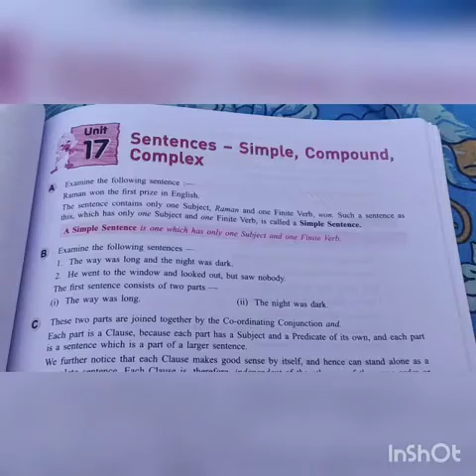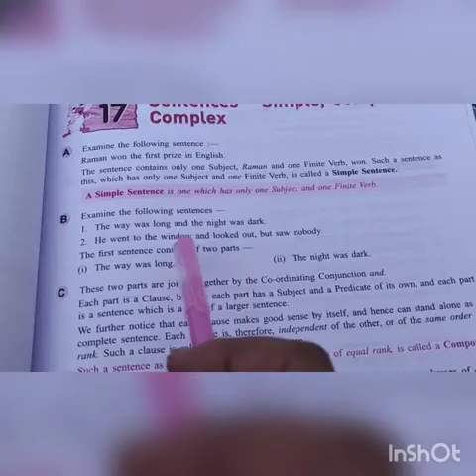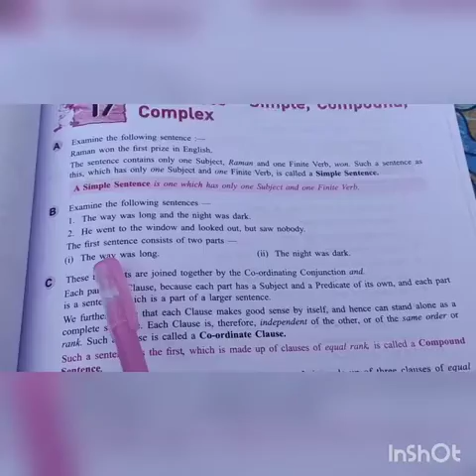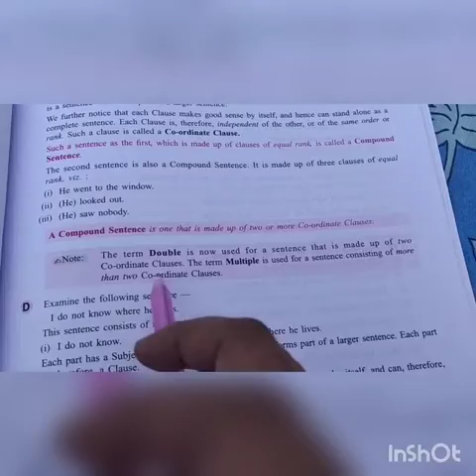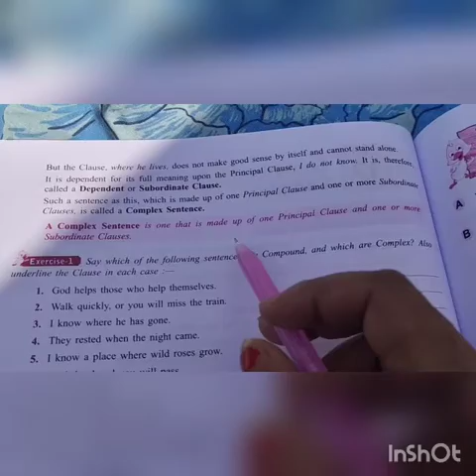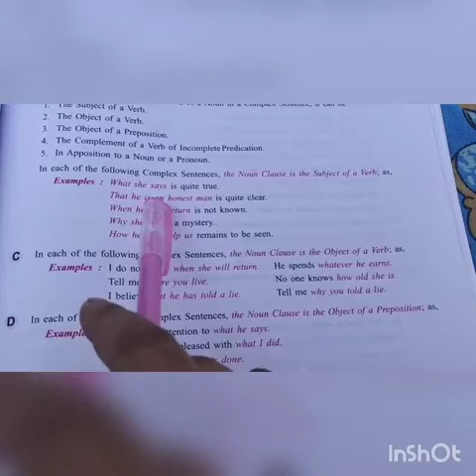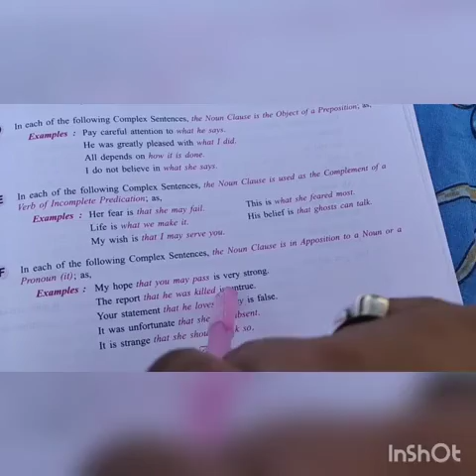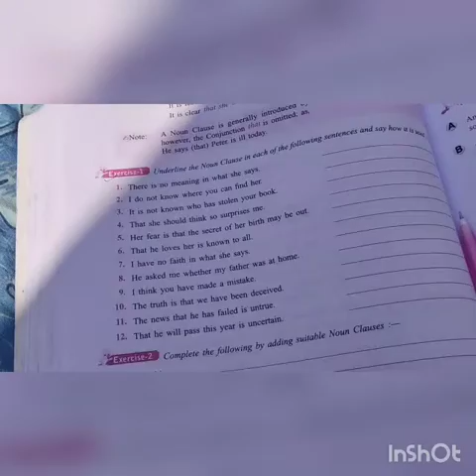Grammar work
Simple,compound,complex sentences